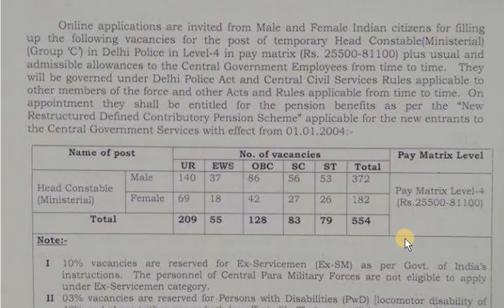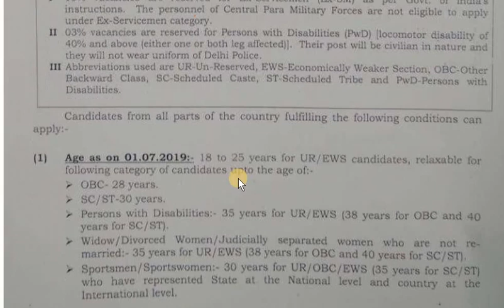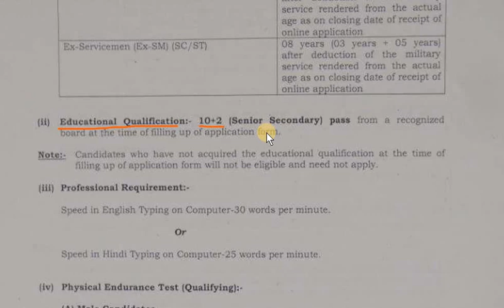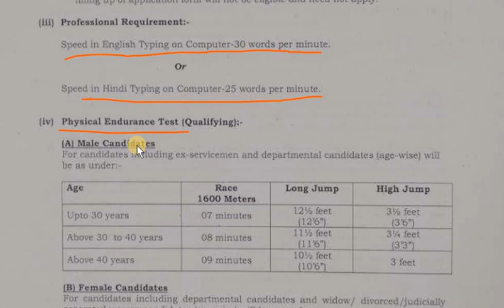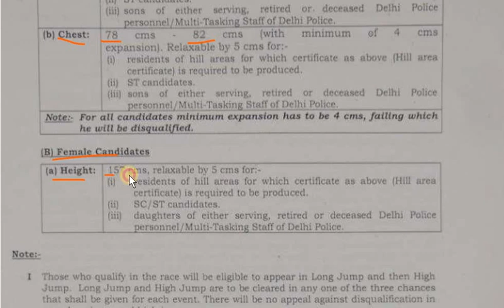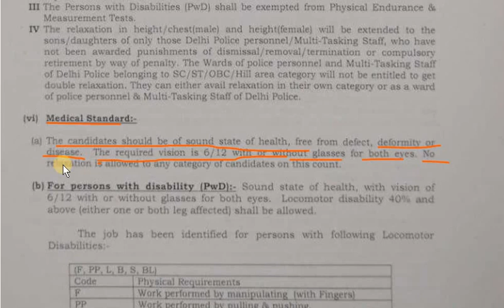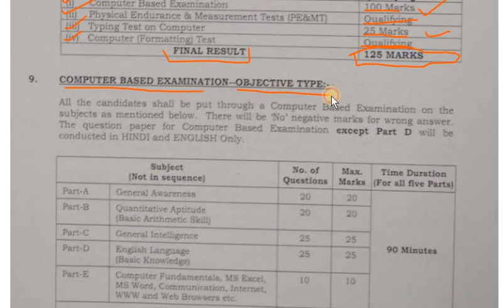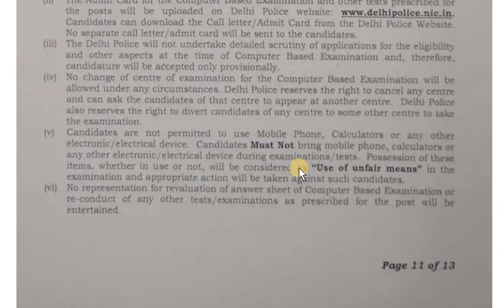दिल्ली पुलिस भर्ती 2019 Official Notification हुआ जारी Delhi police head constable भर्ती 2019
Delhi Police 2019 Notification Out and Online Form Start
Delhi police head constable vacancy details 2019

PDF के लिए निचे दिए TELEGRAM के लिंक से ओके करके CHANNEL को JOIN कर लीजिये आपको सभी PDF और क्लासेज की updates आसानी से मिल जाएगी

BSP CLASSES की सभी वीडियो को अन्य सोशल मिडिया पर देखने और सभी क्लास की PDF के लिए BSP CLASSES के नीचे लिंक दिए हुए है उन पर ओके करके सीधे आप उन साइट्स पर जा सकते है